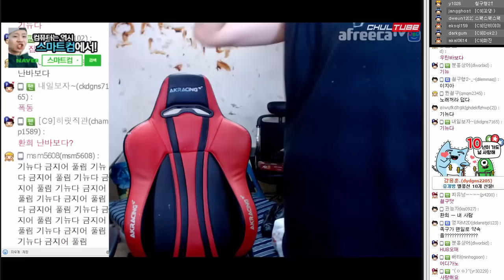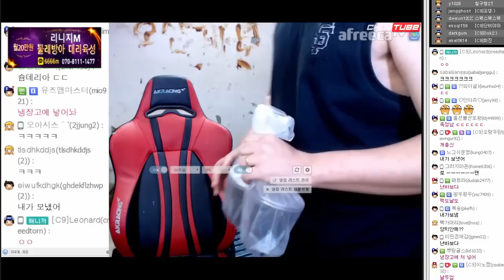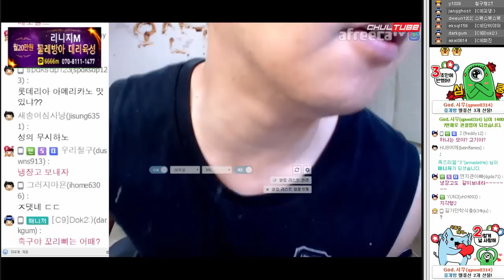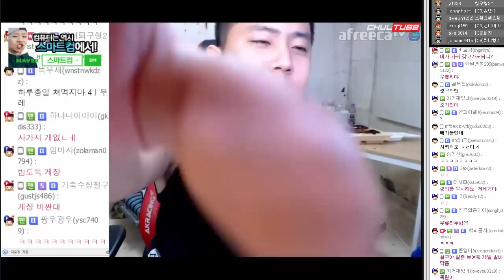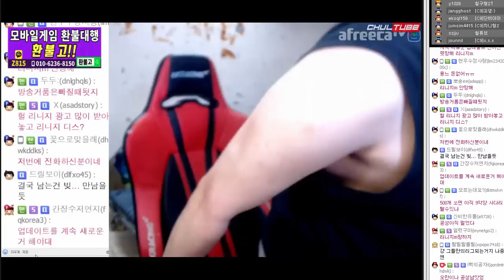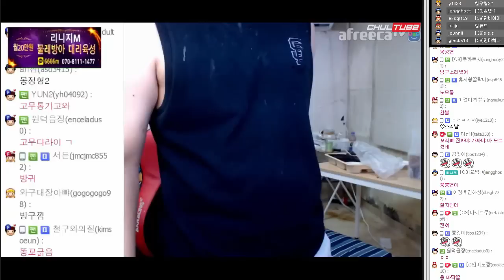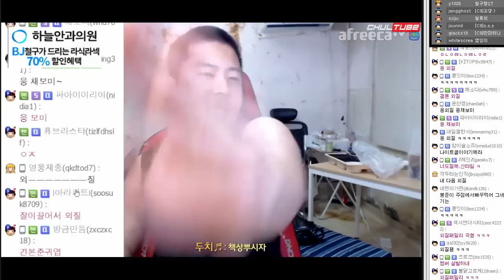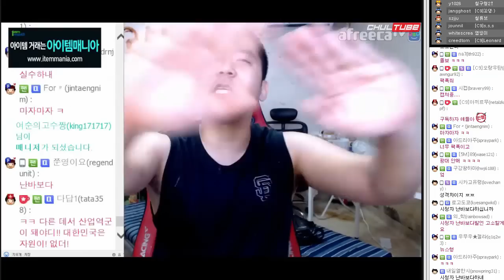※충격주의※철구가 20살에 호스트바 선수출신이였다고...충격적인 사실 고백 (17.08.06-1) :: TalkShow